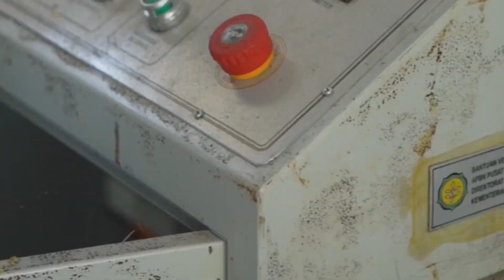Pangan Lokal Cegah Alzheimer.Wujudkan Tanah Nusantara Land Of Harmony& Indonesia Feed The World 2045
Mitra Tani, Dirjen Tanaman Pangan, Suwandi dan Guru Besar Rekayasa Hayati Prof.Robert Manurung mengajak masyarakat untuk konsumsi pangan lokal yang sehat, karena kedepan akan mencegah penyakit alzheimer atau pikun..Mari Wujudkan tanah Nusantara ini Land Of Harmony & Indonesia Feed The World 2045.kementerianpertanian syahrulyasinlimpo ditjentanamanpangan koncosuwandi#hanikchannel